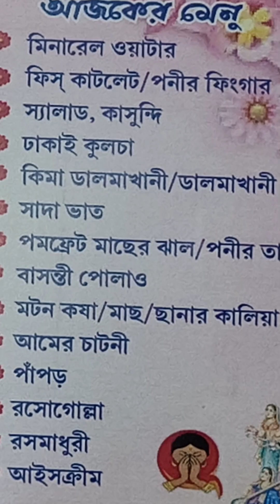তনয় এর বি য়ে ## তনয় পৌলমী একসাথে বাঁধা পড়লো ## ফুল ভিডিও ##